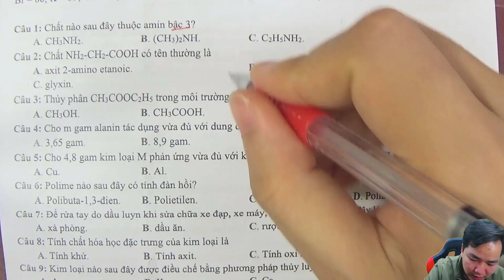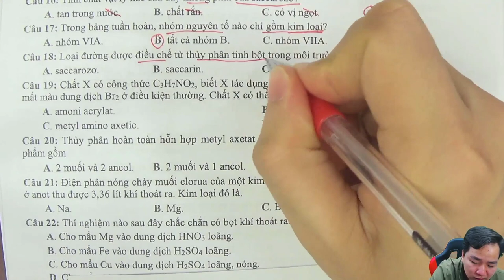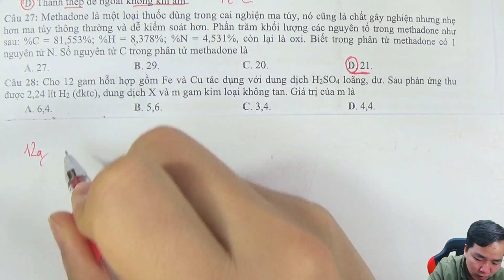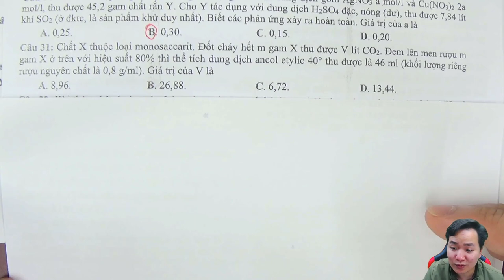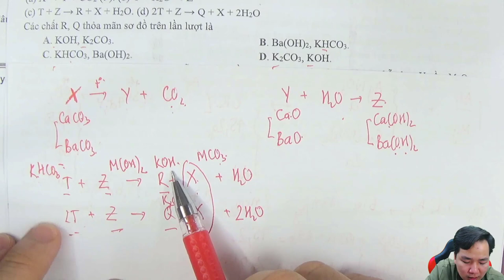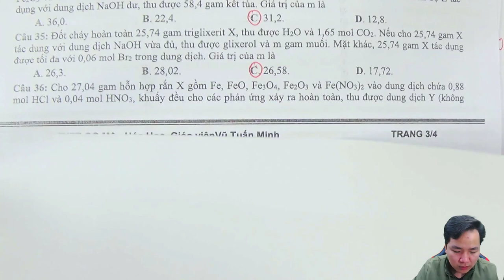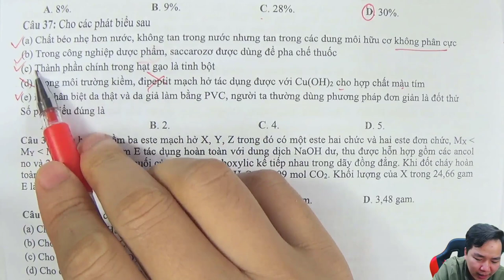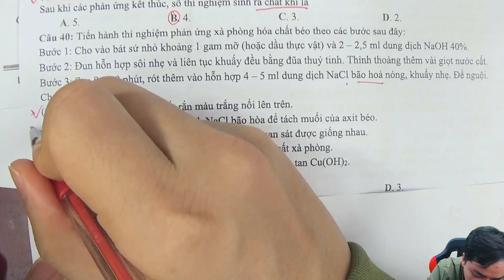[ HÓA 12] Chinh phục đề thi thử THPTQG trường THPT Nam Đàn Nghệ An